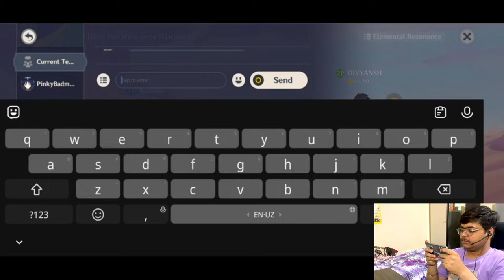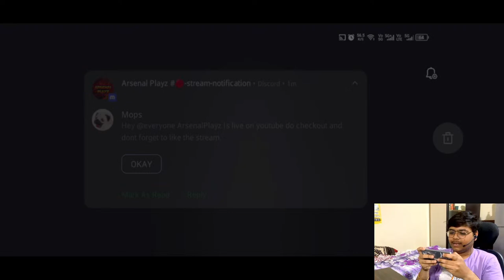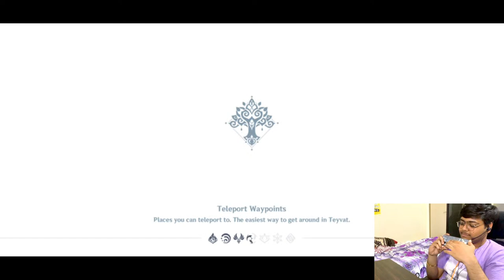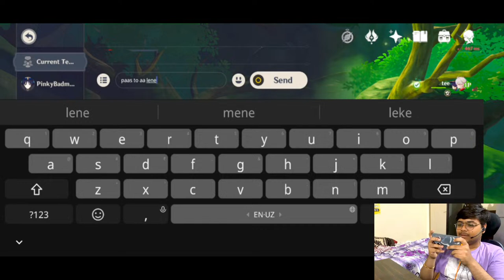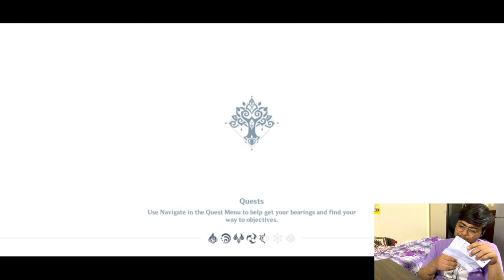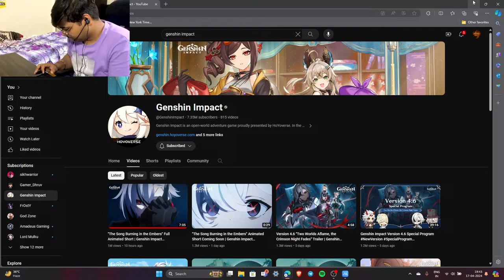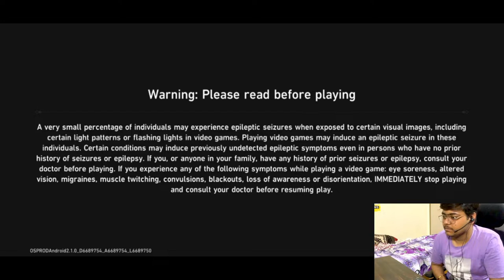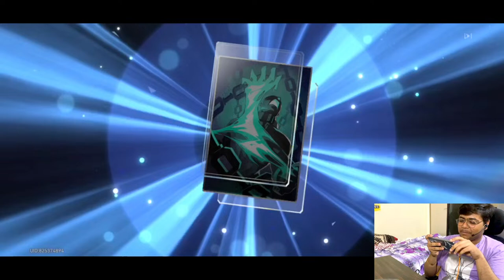Genshin Impact and Star Rail Live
WELCOME TO ARSENAL PLAYZ LIVE STREAM GUYS!

LETS HAVE FUN TOGETHER
ANYONE CAN JOIN THROUGH THE  TEAMCODE OR BY SENDING FRIEND REQUEST TO MY ID

      STREAMING TIME

 EVERYDAY -  1 pm  to 4pm

             8:30 pm to 12 pm

  📍★★IPAD SPECS★★📍

BRAND : IPAD PRO 2020 {4th GENERATION}
RAM/ROM :6GB/512GB
RESOLUTION : 1080p 60FPS onstream

Laptop : ASUS TUF GAMING A17 - AMD Ryzen 7 4800H with Radeon Graphics

📍★★CREDITS★★📍

❤❤SHARE THE STREAM IT HARDLY TAKES 5second TO SHARE.❤❤

   📍SUPPORT📍
🙏🙏EVERYDAY STREAMING 🙏🙏